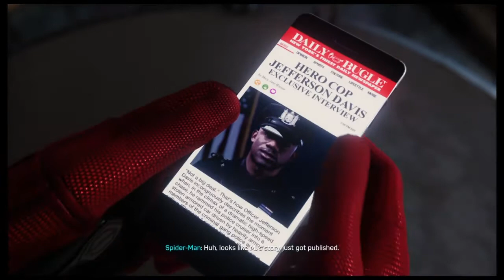Spider-man PS4 Pt 5 Walkthrough (No commentary) The return of Black cat + Ben reiley suit Gameplay